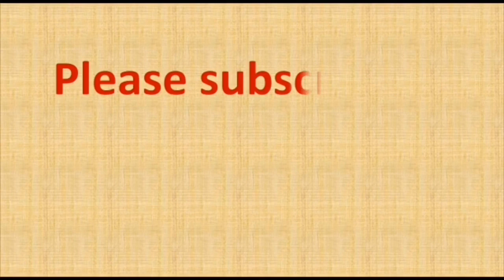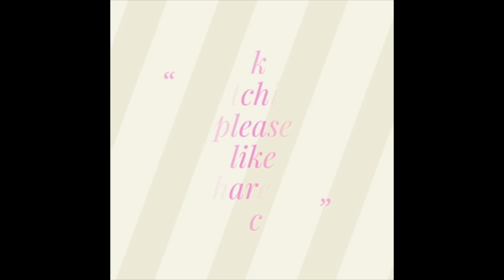9 to 1 dots rangoli | 9 dots daily rangoli | 9 chukki rangoli | simple muggulu